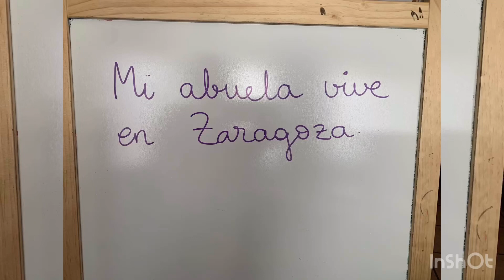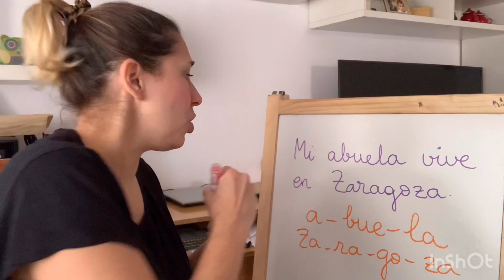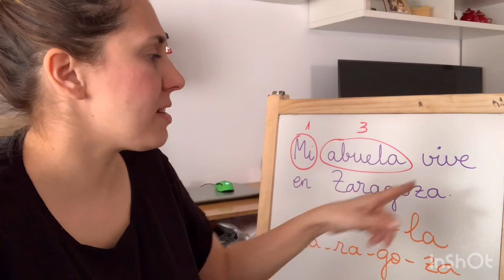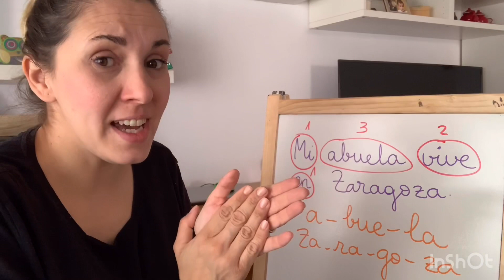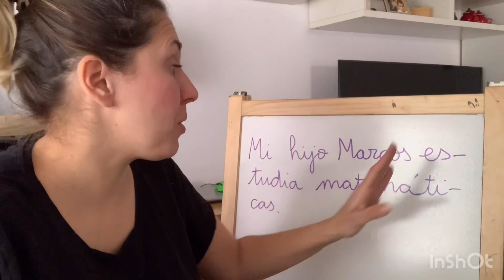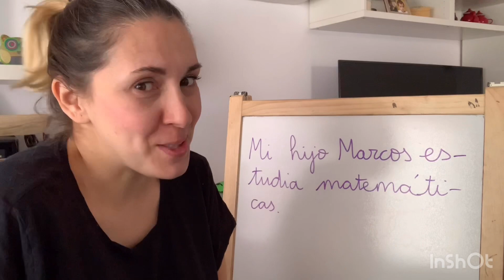Cómo separar en sílabas.